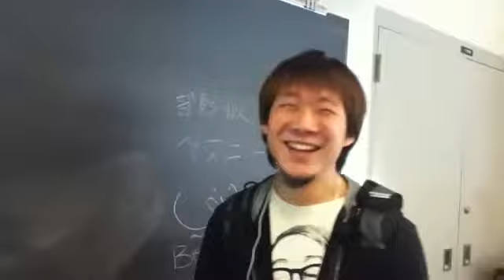ياباني يقول انهه يحب العراق 😘الوصف مهم👇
بنات بس اخلص امتحانات برمضان بس وره لفطور راح انزل الكم روايه جديده اسمه (ليله ليس لها نهايه)من تريدون لابطال انا حرت شو اخلي وراح انزل بكرى تقرير عنها